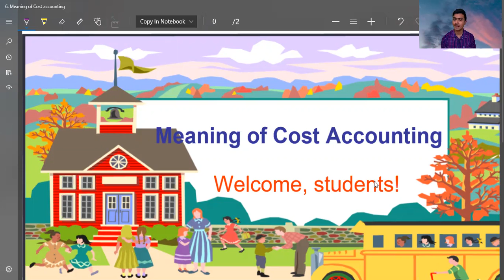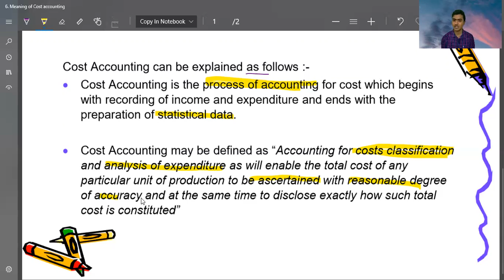6. MEANING OF COST ACCOUNTING | CMA FOUNDATION | CMA FOUNDATION COSTING